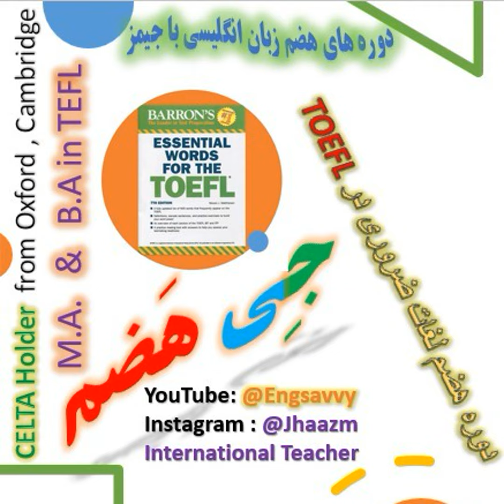Lesson 23 : درس بیست و سوم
Allusion (اشاره غیرمستقیم)

  •  The author made an allusion to a famous novel in the text.
  •  Her speech contained an allusion to historical events.

Analogous (مشابه)

  •  The two processes are analogous in many ways.
  •  This situation is analogous to what happened last year.

Compel (مجبور کردن)

  •  The teacher tried to compel the students to finish their work.
  •  The law compels companies to provide safe working conditions.

Compile (گردآوری کردن)

  •  She compiled a list of her favorite books.
  •  We need to compile all the data before presenting it.

Formidable (ترسناک، مهیب)

  •  The mountain presented a formidable challenge to the climbers.
  •  He has a formidable reputation in the industry.

Intrusive (مزاحم)

  •  The constant questions from reporters were intrusive.
  •  The new neighbor was too intrusive in our personal matters.

Periodic (دوره‌ای)

  •  The team holds periodic meetings to discuss progress.
  •  We experience periodic power outages in this area.

Prone (مستعد)

  •  She is prone to catching colds in the winter.
  •  Older people are more prone to injuries.

Prophetic (پیش‌گویانه)

  •  His words were prophetic and came true years later.
  •  The book contains prophetic visions about the future.

Proportions (ابعاد)

  •  The problem has grown to alarming proportions.
  •  The painting’s proportions make it look realistic.

Readily (به راحتی)

  •  The instructions are readily available online.
  •  She readily agreed to help with the project.

Reliably (به طور قابل اعتماد)

  •  He always completes his tasks reliably.
  •  This car starts reliably, even in cold weather.

Reluctantly (با اکراه)

  •  She reluctantly agreed to attend the meeting.
  •  He handed over the keys reluctantly.

Revive (احیا کردن)

  •  The doctor worked hard to revive the patient.
  •  The government is trying to revive the economy.

Teeming (پر از)

  •  The streets were teeming with people after the event.
  •  The garden is teeming with insects during summer.